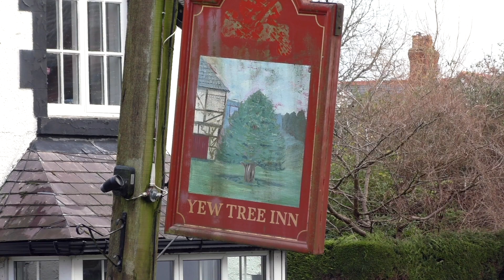Meeting a Remarkable Tree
Britain is home to some amazing ancient trees. Yews are the oldest living things in this country and James goes to visit one in his local area, the Gresford Yew, said to be 1600 years old. Learn about ancient yew trees and hear the story of this special tree.

It's humbling to be in the presence of something so large, living and ancient. If only this tree could talk.

If you love trees and want to learn much more about them.

'Whispers from the Wood' is a regular video series funded by our lovely Patrons. Each episode we dive into an experience we've had during our nature connection journey and we also support you along your journey to a deeper connection to the natural world with wild food, craft ideas, insights and stories.

In return, you'll get access to a whole host of exclusive resources including videos, blogs, recipes, live Q&As and more. Without our much-valued Patrons' support we can't make these videos happen.